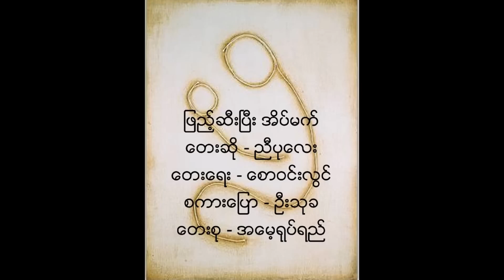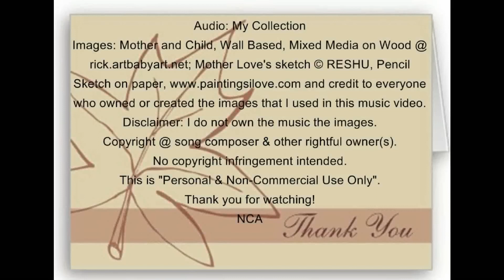ညီပုလေး - ဖြည့်ဆည်းအိပ်မက်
အမေ့မေတ္တာ သီချင်း
ဦးသုခ နောက်ခံစကားပြောပေးထားတယ်